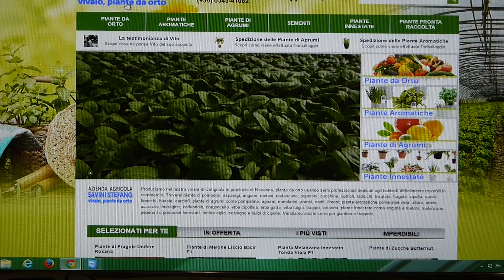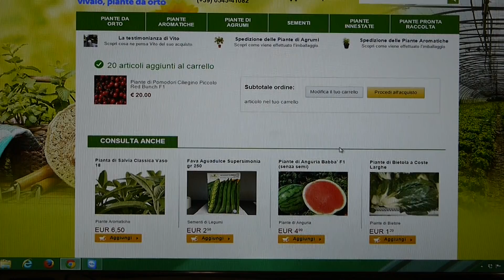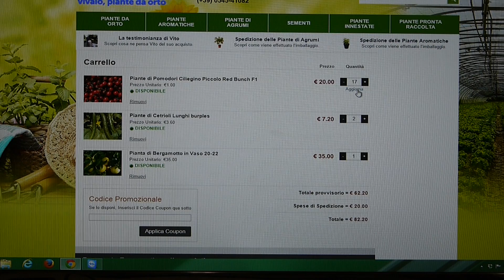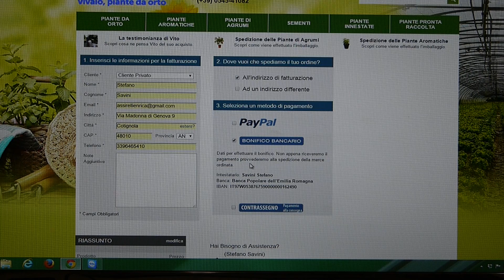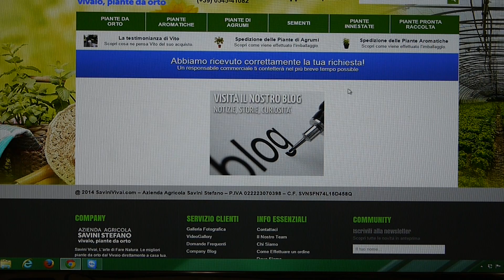Come comprare sul sito